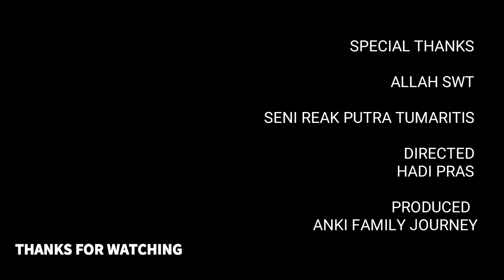SENI REAK PUTRA TUMARITIS MEMERIAHKAN ULANG TAHUN DZIKRI M N YANG KE 1 || PART 1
tag;

hastag;